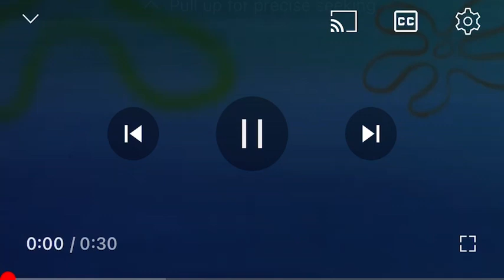Every SpongeBob Ever